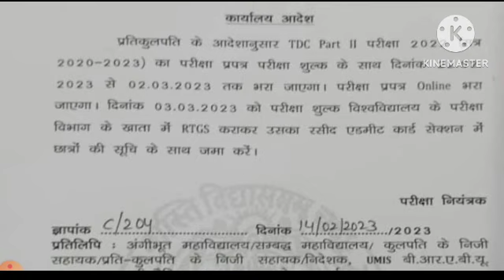स्नातक सत्र 2020-23 के पार्ट 2 का परीक्षा फार्म 22 फरवरी से 02 मार्च तक महाविद्यालय में भराएगा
bihar university
session 2020-23 part 2 exam
brabu tdc part 2 exam date 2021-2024
muzaffarpur university
brabu part 3 result 2019-22
brabu part 3 result kab aayega 2019-22
brabu university exam news
brabu part 1 special exam kab hogi
bihar university part 1 special exam kab hogi
bihar university muzaffarpur news